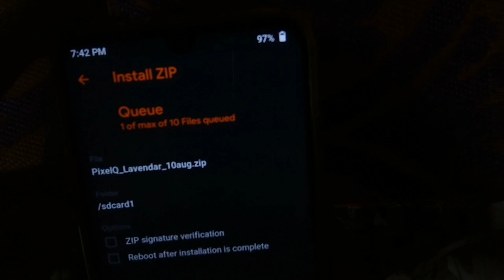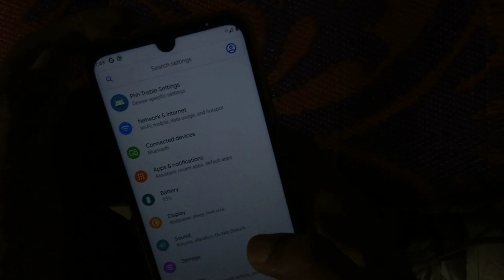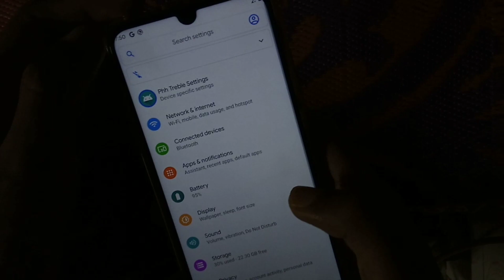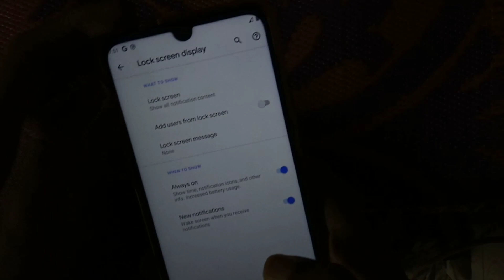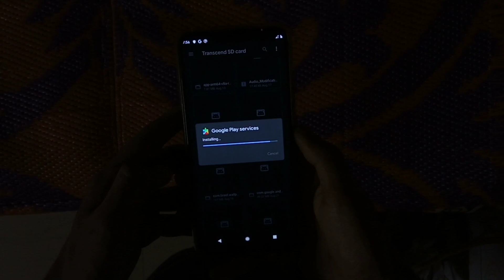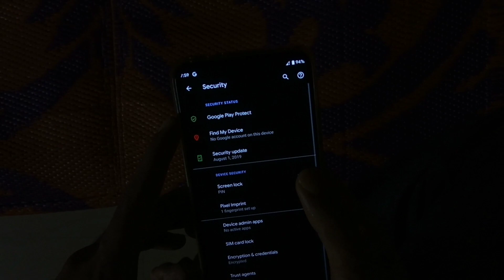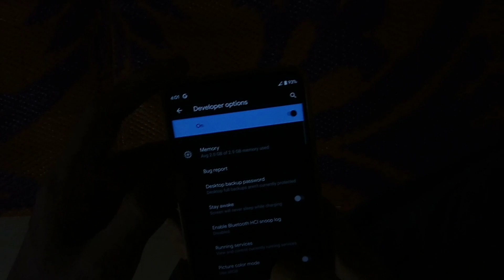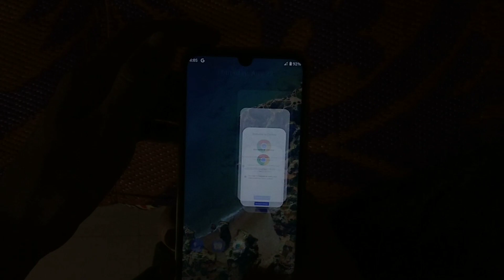(Lavender) (GSI) (Flashable) Android Q DP 6 On Redmi Note 7 With Installation!!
FIRSTLY I AM NOT RESPONSIBLE FOR ANYTHING HAPPENS TO YOUR DEVICE,THIS WILL ALSO FORMAT YOUR INTERNAL DATA & YOU CAN'T ACCESS TO INTERNAL STORAGE AFTER FLASHING THIS SO KEEP A BACKUP IN YOUR EXTERNAL SD CARD!!

THANKS TO Khode_Erfan FOR BUILD
amackpro, melonesoul & siddd07 FOR HELP WITH FLASHING

Want To Try Android Q On Your Redmi Note 7 / 7s Then You Should Check This Video!

Android Q Is Going To Be Released Soon & If You Want A Taste Of It On Your Device By Just Following Me!

Android Q Also Brings Some New Features Like System Wide Dark Mode,New Privacy & Security Features, More Customizations & All New Gestures!

Files Needed
1. Unlocked Bootloader
2. Custom Recovery Which Supports Treble
3. Flashable Android Q GSI For Lavender
4. Play Services Apk

Installation If You Missed Something In Video!
1. Go to recovery & wipe system,data,cache,dalvik & vendor
2. Install the flashable zip
3. After installing is done goto partition menu and select data and press format & type yes
4. After formatting is done then reboot to system and ignore no os installed and just swipe to reboot
5. After first boot install play services apk & you are all set

NOTE : Don't Flash Gapps & Magisk As It Has Both of them Pre-installed

Join My Telegram Channel For Links